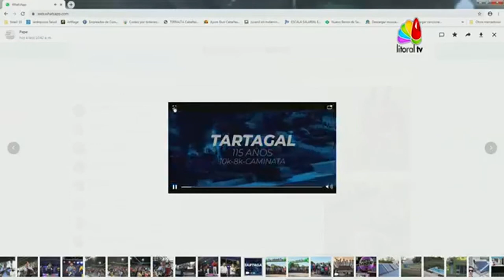Tartagal en la DMH1